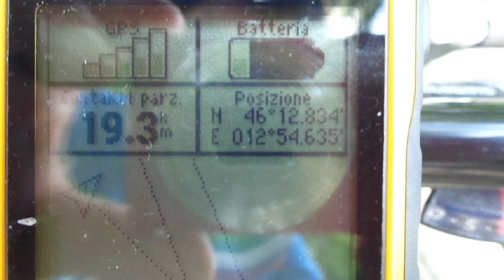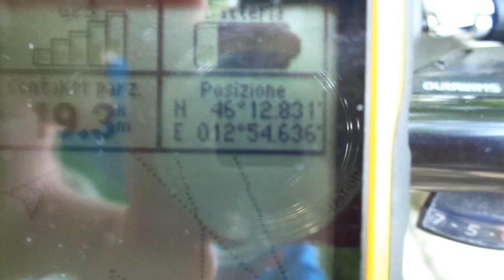Clauzetto visto dalla frazione di Cellante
(Non state a Cancellare da qui in poi)